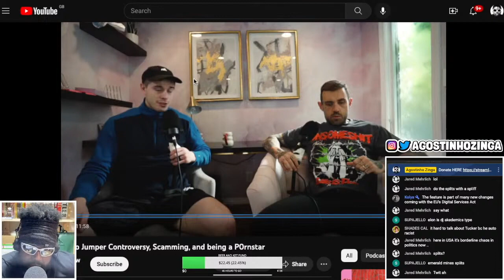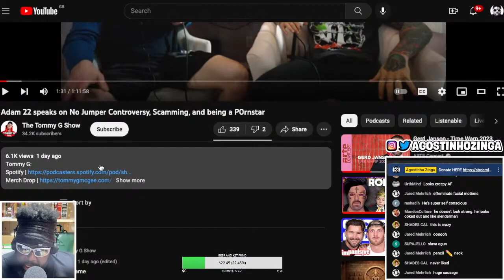I HOPE ADAM22 IS OKAY..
ADAM22, ADAM22 NO JUMPER, NO JUMPER, ADAM22 TOMMY G, ADAM22 THE TOMMY G SHOW, AD, TRELL